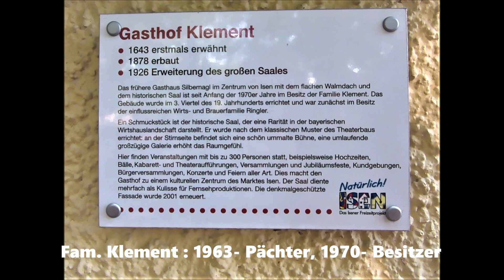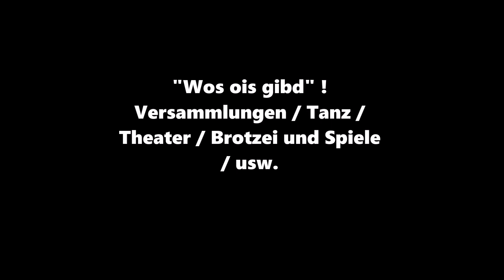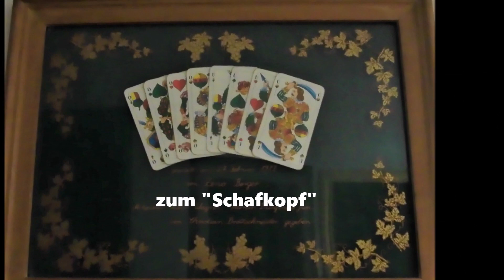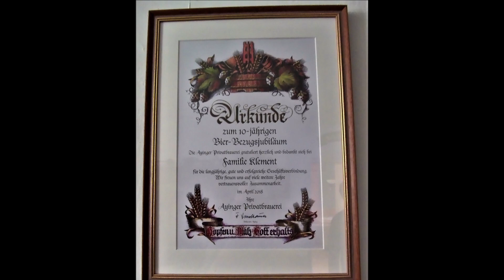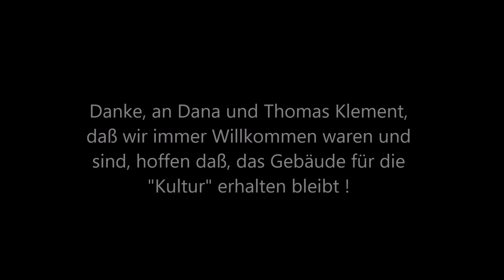60 Jahre Gasthof Klement 2023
Isen, 23. August 2023 - Am 14. August 2023 feierte Gasthof Klement den 60. Geburtstag. Paula und Josef Klement übernahmen 1963 den ehemaligen Gasthof Silbernagel. Mittlerweile hat der Sohn Thomas Klement im Jahr 2007 mit seiner Ehefrau Dana den Gasthof übernommen.

Gasthof Klement ist im Mittelpunkt in Isen an der Münchner Straße und besitzt den historischen Klement-Saal, in dem schon viele Feste gefeiert wurden und sogar als Kulisse in Fernsehserien zu sehen war. Infos dazu, wo Isen als Filmkulisse genutzt wurde, findet Ihr übrigens auch

Auch der Theaterverein Isen hat hier seine Bühne und für viele Feierlichkeiten der Vereine steht der Klement-Saal immer wieder zur Verfügung. Im Film von Rudolf Liebhardt sieht man auch immer wieder, wie der Gasthof Klement als zentraler Anlaufpunkt in Isen genutzt wird. Während der Corona-Jahre entstand auch die Idee zu einem Winter-Biergarten, der trotz kalten Temperaturen immer wieder genutzt wurde.

Ein Dank gehört den Wirtsleuten Dana und Thomas Klement, die sich mit dem Betrieb des Gasthofs Klement und des Klement-Saals auch um den Erhalt der Kultur in Isen bemühen. (kh)